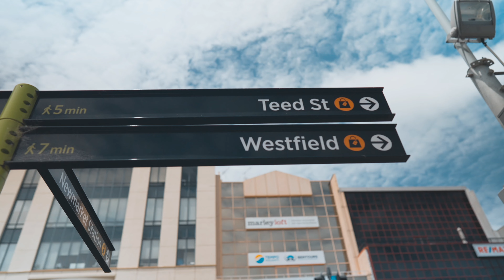Sony A7Siii | 24mm F1.4 GM | 小齐安岭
继lockdown经历过100多天后，终于在奥克兰解封的第一周里参加拍摄及录像的群里活动。天气还算不错